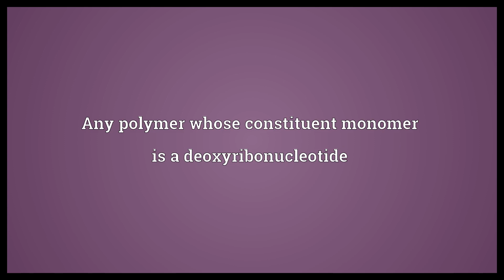Polydeoxyribonucleotide Meaning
Video shows what polydeoxyribonucleotide means. Any polymer whose constituent monomer is a deoxyribonucleotide.  Polydeoxyribonucleotide Meaning. How to pronounce, definition audio dictionary. How to say polydeoxyribonucleotide. Powered by MaryTTS, Wiktionary